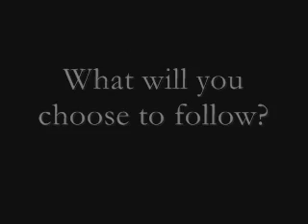Warriors Loyalties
A promo video for the new Warrior Rage RPG...Warriors Loyalties, created by Rippedstar